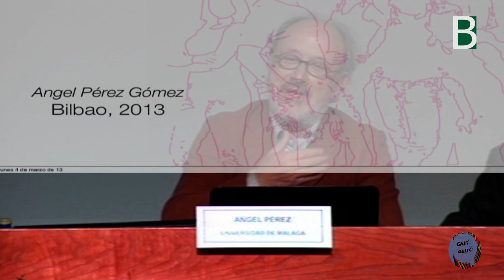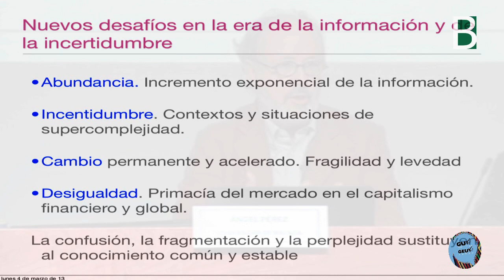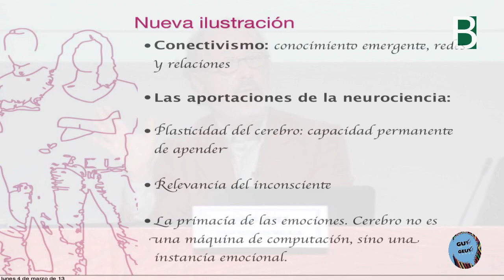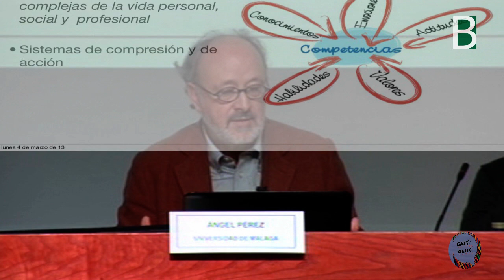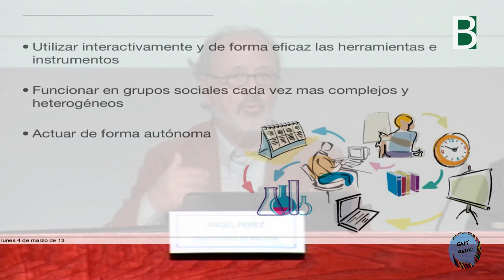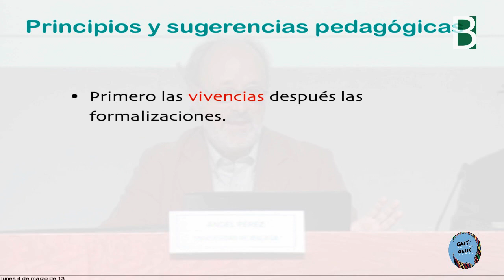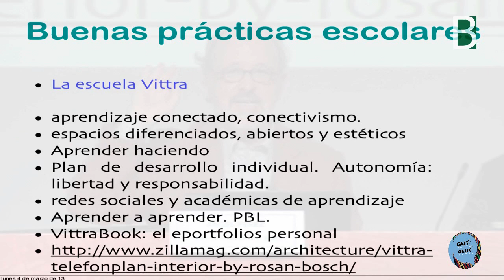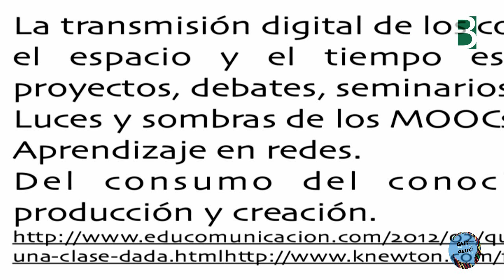Angel Perez Gomez Practicas educativas en la era Digital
Angel Pérez Gómez Berritzegune Nagusiak antolatutako Kalitatea Hezkuntzan jardunaldian "Prácticas educativas relevantes en la era digital. Una nueva pedagogía para la escuela"  izeneko ponentziarekin Jon Lopez Armendariz aurkeztuta. @BGNagusia-k ekoiztuta CCbySA 2013